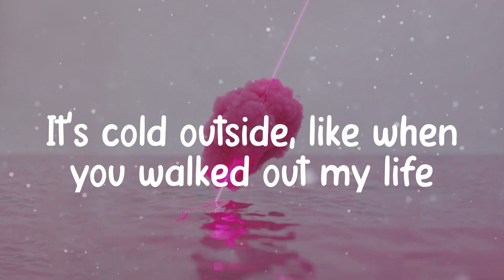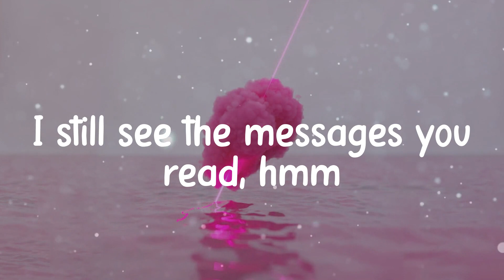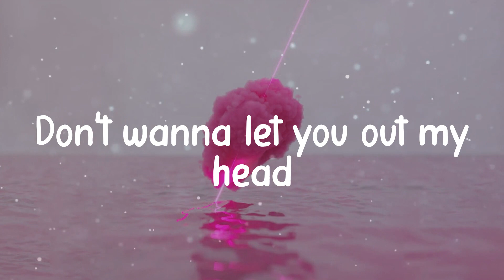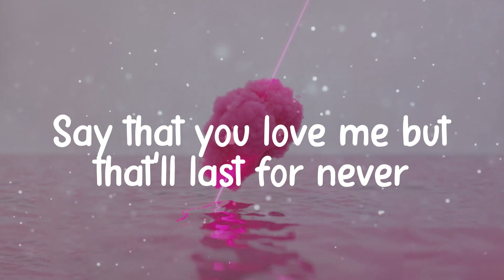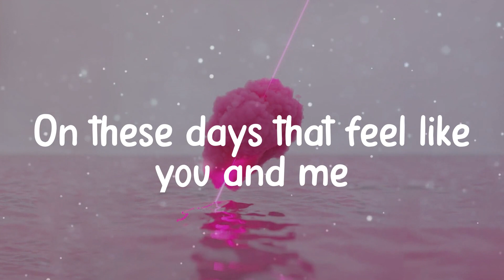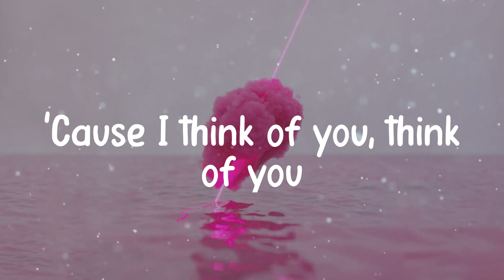☁️ Giveon - HEARTBREAK ANNIVERSARY (Lyrics) ☁️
☁️ Lyrics HEARTBREAK ANNIVERSARY - Giveon ☁️
Heartbreak anniversary

Ooh-oh-woah
We miss on your side of the bed, hmm
Say that you love me but that'll last for never
Heartbreak anniversary
Heartbreak anniversary
Do you ever think of me?
No
No-no, no-no
Ooh-ooh
Nah
I'm buildin' my hopes up
Like prayers ain't so [?] helpin' to this day
I still see the messages you read, hmm